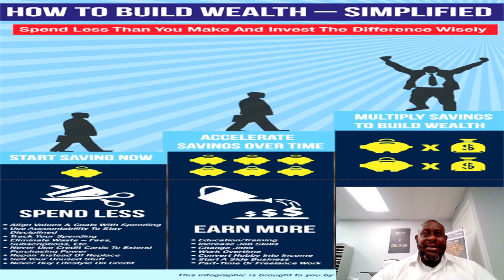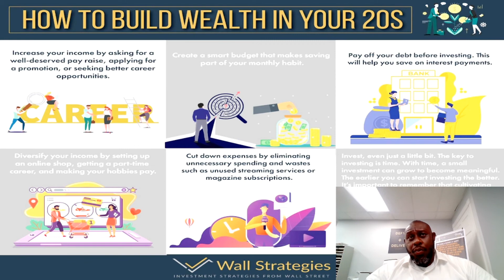How To Build Wealth and legacy "The Untold Story Must watch"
In this video by Jean W. Jacquet. I will go over the things folk should do if they want to get ahead. I will go into detail step-by-step movement to build wealth and their legacy.